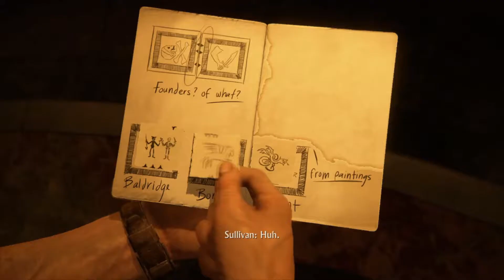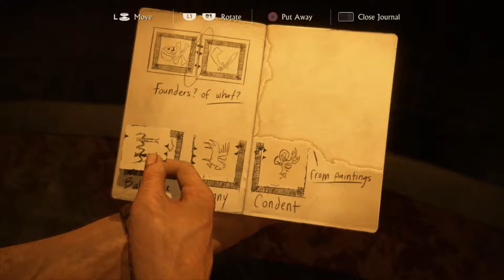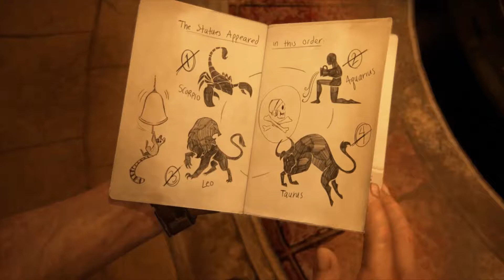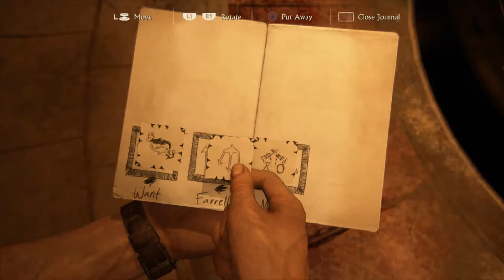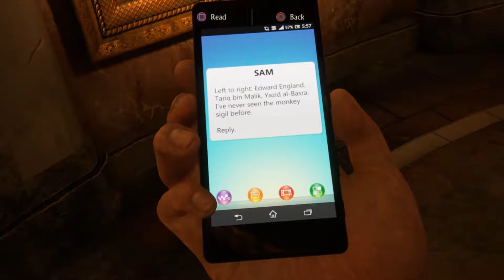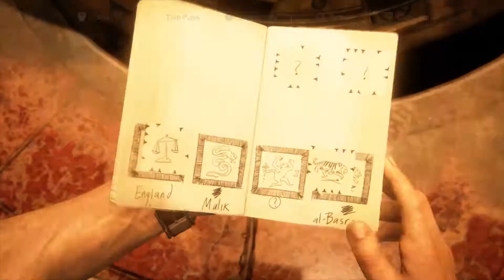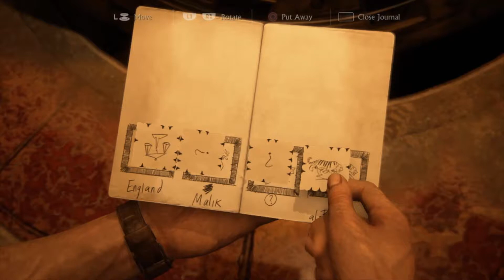UNCHARTED 4 A THIEF'S END WALKTHROUGH #13